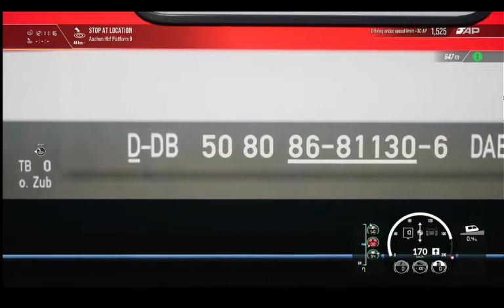Great Train Trials Tuesday ep 8 DABpfbz 776 cab car